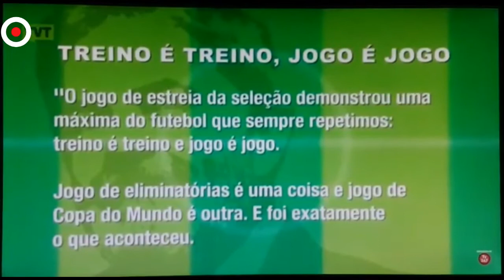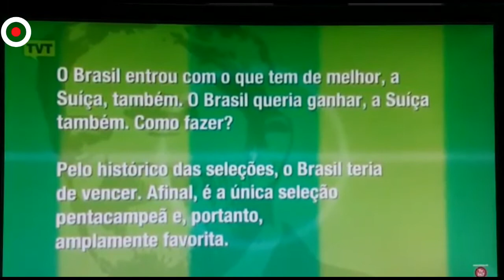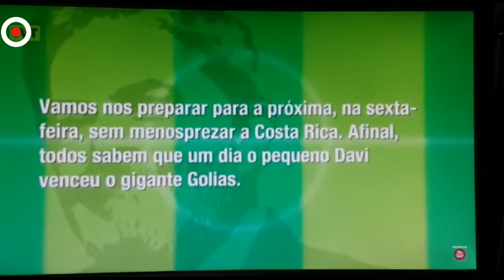LULA COMENTA O TIME DO BRAIL E COPA DA RÚSSSIA